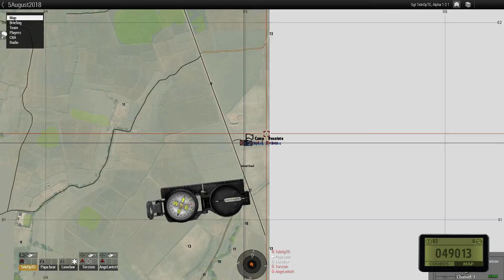ARMA 3 2nd Battalion 53rd Air Infantry Kunduz 05/08/18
1st Squad, 1st Platoon, E Company go to the rescue of a US convoy.

Join us every Tuesday (20:00 UK time) and Sunday (19:00 UK time) for Co-op action.